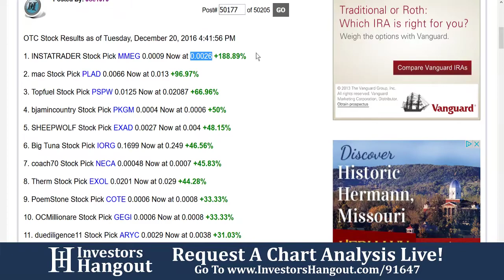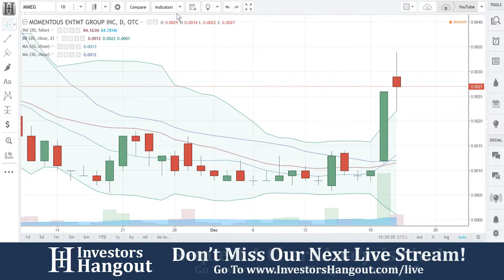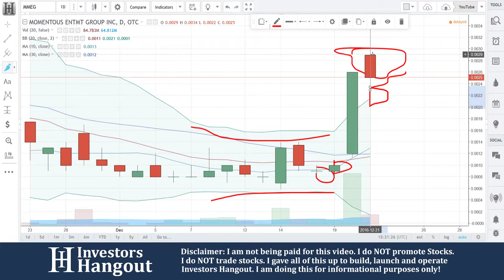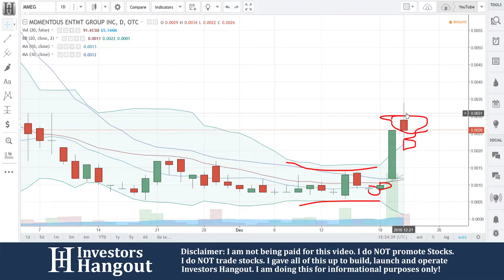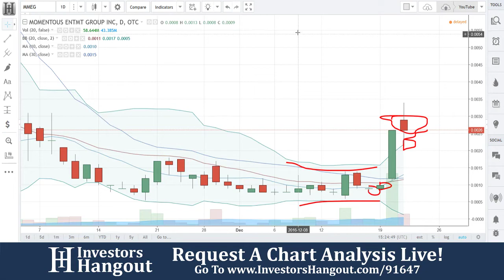MMEG Stock Live Analysis 12-21-2016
Live Analysis of Momentous Entertainment Group Inc. (MMEG) Stock as of 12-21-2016